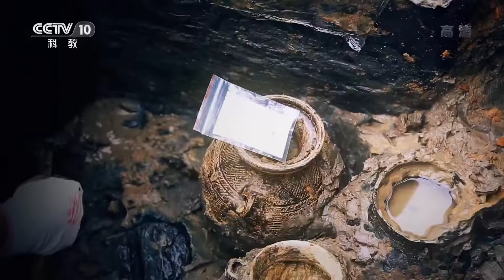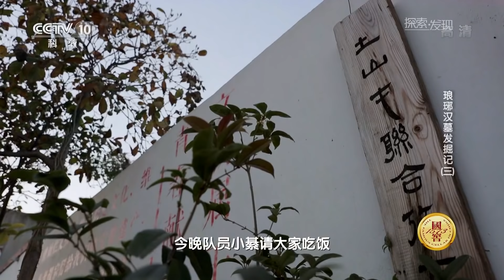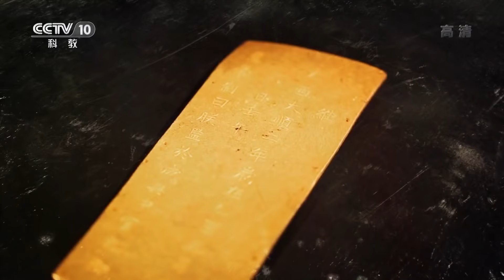琅琊汉墓中的这位神秘墓主 才是真正的低调奢华有品位！《2018考古进行时》第二季 琅琊汉墓发掘记（三）| 中华国宝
本期节目主要内容：2017年10月，青岛市西海岸新区张家楼镇土山屯村的汉代刘氏家族墓地继续进行发掘。一面铜镜引起了考古人员的注意，根据上面的铭文，考古人员推测出了墓主人下葬的大致年代。在两千年时光的侵蚀下，墓主人的遗骸只剩下一颗牙齿，它将被送往实验室研究。